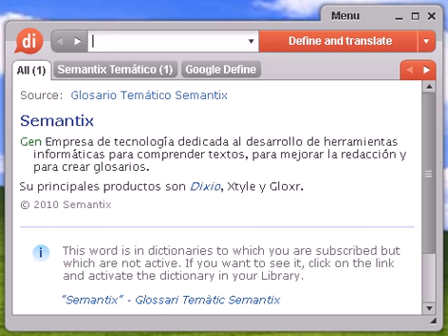Definición de metodología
metodología, diccionario, define, definir, significado, español, castellano, Dixio, metodologías